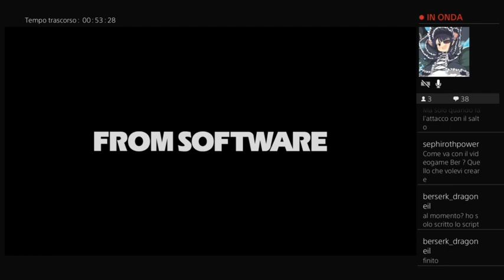Bloodborne-Il cacciatore e il sogno #10 (fine della serie)